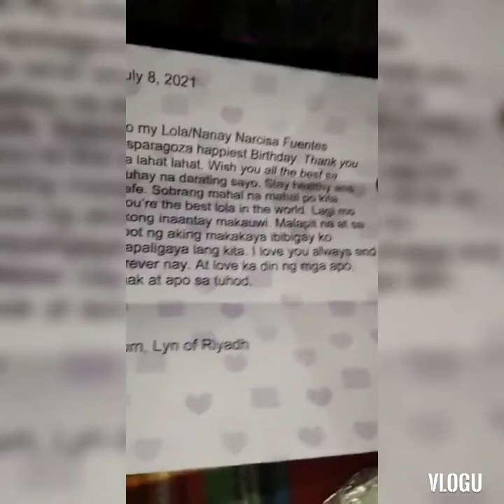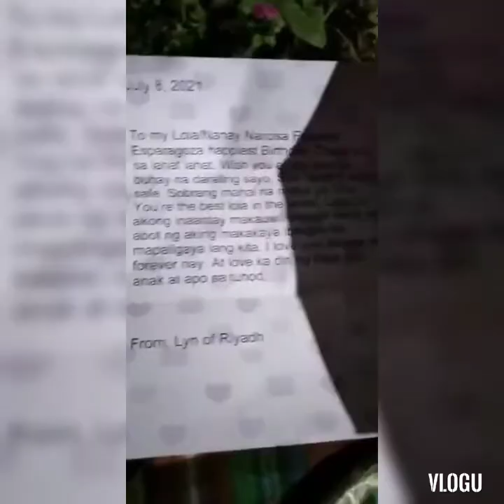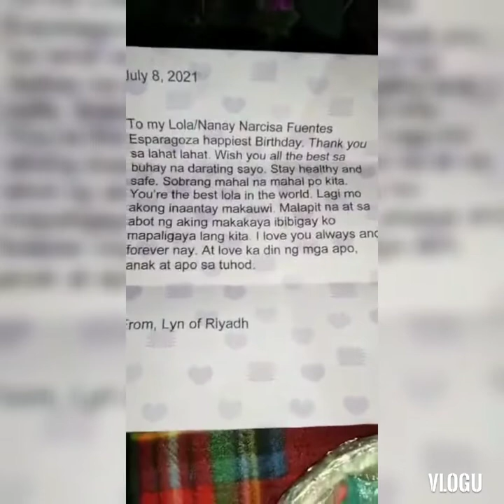Ang AMing Munting handog na regalo sa ika 81st b-day ng aming mahal na LOLA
Ang pagdaraos  ng munting salo-salo (celebration) sa probinsiya ! kahit payak.na pamumuhay basta masaya  at maraming  biyaya  na bigay  mula  sa langit  kuntinto na

subrang  saya ng.aming lola 💖hindi mapapantayan sa munting surprised na handa mula sa kanyang mga anak /apo

Best wishes.and more year to come pa maparaos  ka sa iyung  kaarawan  nanay 💖
Salamat  sa lahat  at maging  healthy kayu  palagi!
mahal  na mahal  ka po namin sampo  ng iyung  mga anak at apo/apo sa tuhod ..masaya.kaming  makikita  kang masaya at makasama ka pa.namin ng.matagal
THANK.YOU PANGINOON
AND.THANK YOU  SA GRASYA !
KEEP.SAFE US ALL💕 😇🙏